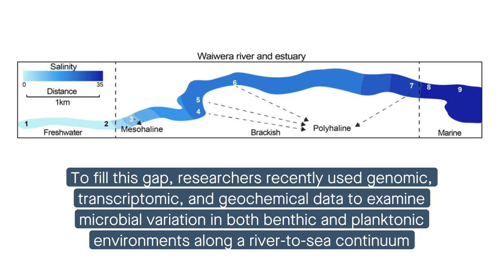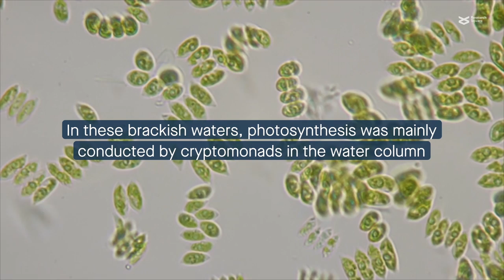The river-to-sea salinity gradient drives microbial diversity and functional patterns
Tee, et al. “Microbial river-to-sea continuum: gradients in benthic and planktonic diversity, osmoregulation and nutrient cycling.” Microbiome (2021)